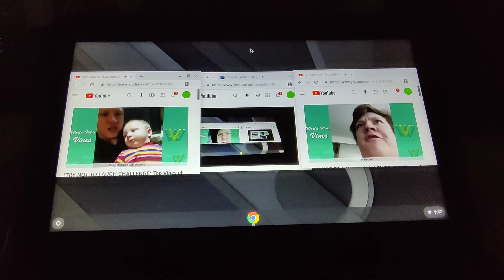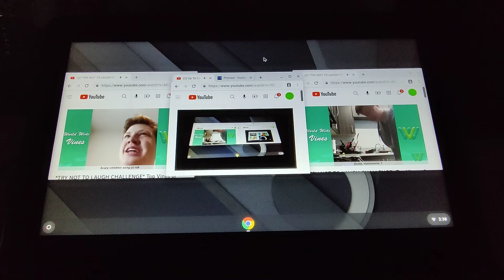Up To Faster 47 Parison